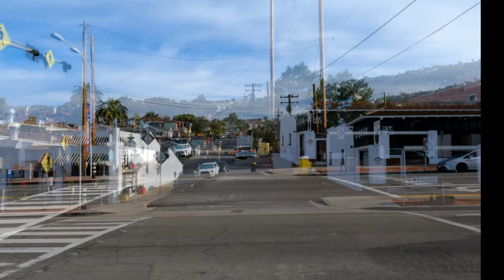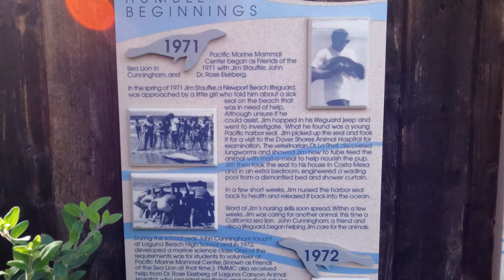LAGUNA BEACH, California - 4K DRIVING TOUR – with Captions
Laguna Beach is famed for its beautiful beaches and world-class art.  In this tour, we will drive PCH through the HIP district, to downtown, visit with the Pacific Marine Mammal Center, see the vistas from Top of the World and capture the beauty of the Laguna Beach coastline.  Wander with us as we capture some of the highlights. Curious and want to learn more, turn on captions.

Relax, sit back and enjoy the sweeping, panoramic views of Laguna Beach, California in the comfort of your own home. Enjoy the ride!

Points of interest along the way:
00:00 – Intro and Map
02:28 – Aliso Beach, Laguna Beach, California
07:38 – Betty Davis House and Oldest House in Laguna Beach, California
08:46 – Brooks Beach, Laguna Beach, California
10:23 – City Center of Laguna Beach, California
16:23 – Pacific Marine Mammal Center, Laguna Beach, California
23:47 – View from Top of the World, Laguna Beach, California
26:24 – Start of Skyline Drive in Laguna Beach, California
32:08 – Start of Cliff Drive in Laguna Beach, California
39:35 – Entrance to Crystal Cove State Park, Reef Point

Thank you for touring Laguna Beach, California with us as we continue our journey up the west coast of the United States to the tip of Alaska and beyond!